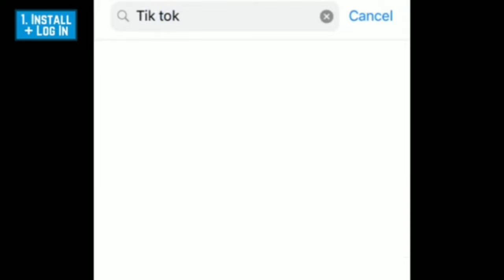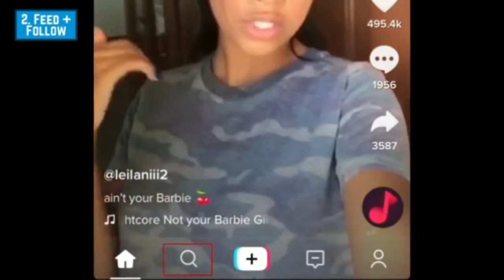Tik Tok ban in India,भारत में टिक टोक हुआ बन्द || Play Store से हुआ गायब।।